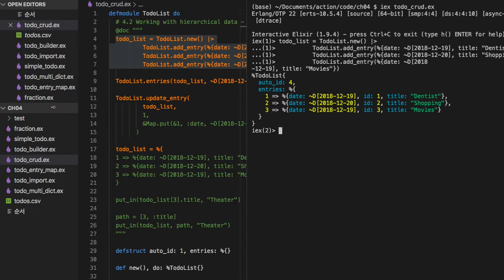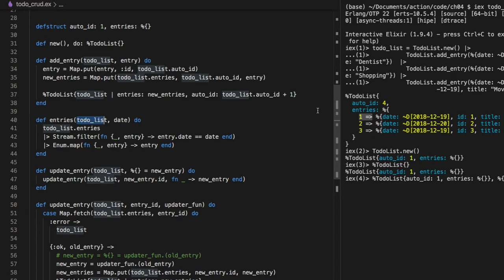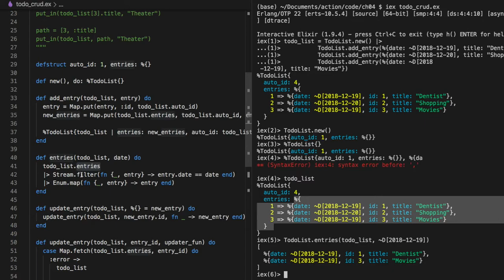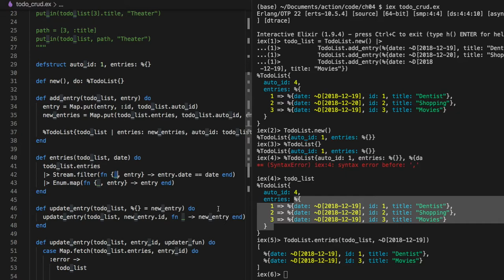[엘릭서] 106 - 4.2 Working with hierarchical data